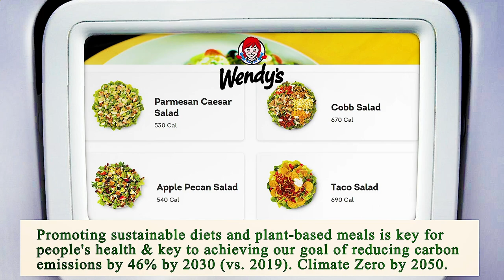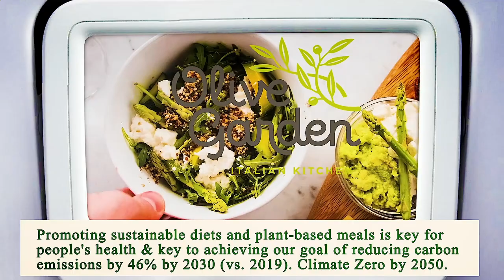Close to Me Restaurants Manhattan 10001 NY, New York County, New York, United States